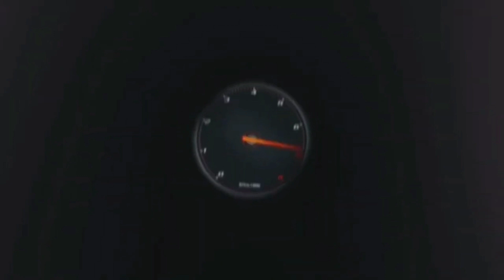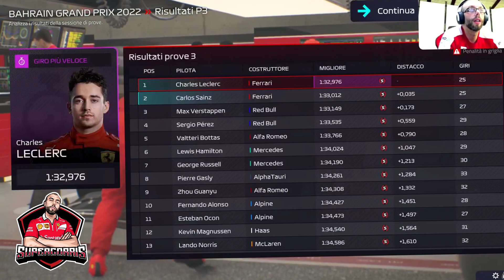F1 MANAGER 22 RECENSIONE "CHE COSA HANNO COMBINATO" 😱 REVIEW PS5 ⚡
LA MIA ATTREZZATURA :

THRUSTMASTER T300 GT EDITION:

HORI RWA APEX RACING WHEEL PS5:

BASE RICARICA PAD PS5 OIVO:

MICROFONO BOYA:

CHIAVETTA SANDISK EXTREME PRO 128 GB:

MEMORIA SSD 500 GB PS5:

PC CHUWI:

CUFFIE PULSE 3D PS5:

XBOX SERIES S:

ADATTATORE VOLANTE XBOX PLAYSTATION:

I MIEI GIOCHI:

F1 22 PS5:
MOTOGP 22 PS5:
GRAN TURISMO 7:
F1 2021 PS5:
FIFA 22 PS5:
GRID LEGENDS:
ASSETTO CORSA COMPETIZIONE PS5:
MOTOGP 21 PS5:
PROJECT CARS 3:
WRC 10:
ON THE ROAD PS4: